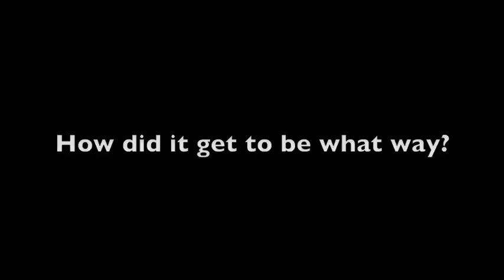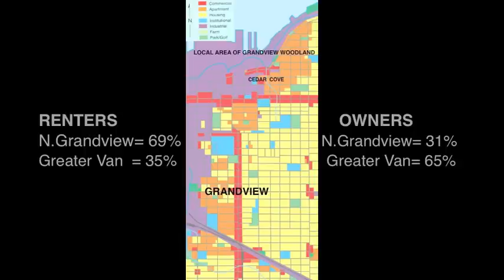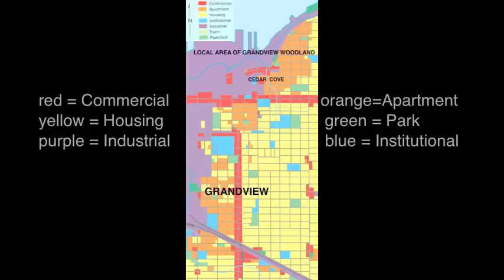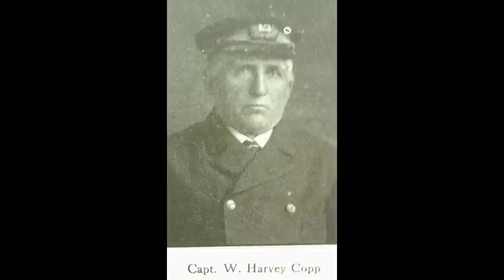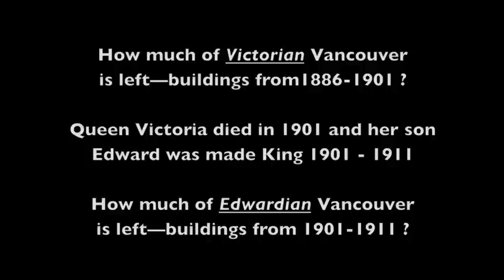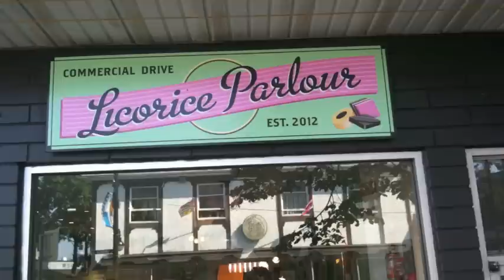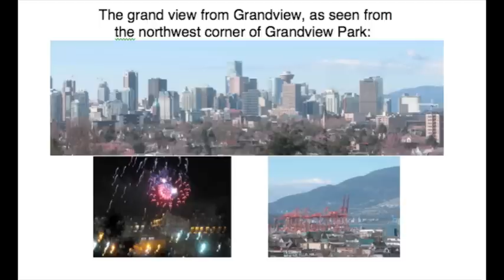Grandview Past & Future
Grandview historian and resident Bruce Macdonald examines what makes Grandview and its Commercial Drive popular with both residents and visitors. In light of the planning process underway in 2015 he suggests some ways to retain the Grandview that people enjoy. One aspect is an attempt to retain the young, single, artistic people who need affordable housing and who make the neighbourhood the interesting and attractive place that draws wealthier people to the area, ultimately removing the affordable housing and the people in it.